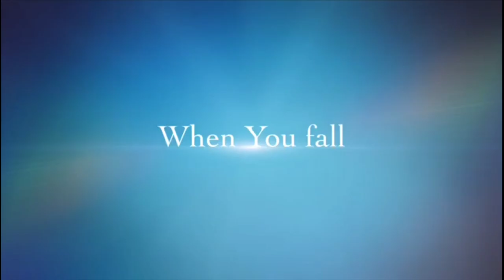Breamar Hill Monkey Crag|| Rock Climbing Challenge ||Full Edition